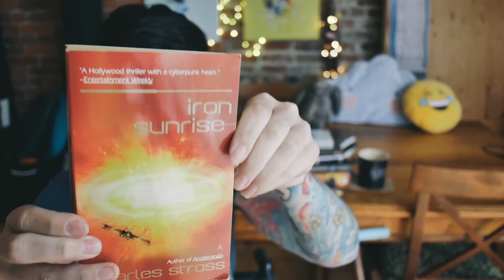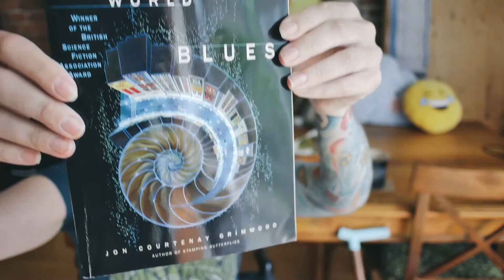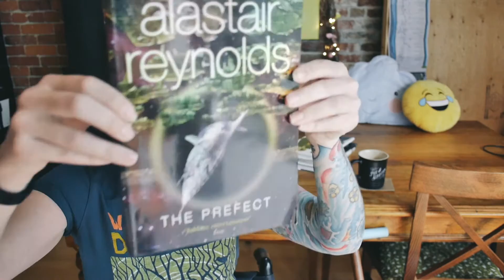5 Fun (ish) Facts About ME! Disabled YouTube | Q&A | Static #1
What’s this? 5 facts about me! An introduction, finally! Leave questions for me below so I can do a Q&A in a week. Don’t leave me hanging (;
optimized for headphones / watch in 1080HD / [CC] available

 ≡(*′▽`)っ

Please let me know below or on Twitter and I’ll credit you ♥(ˆ⌣ˆԅ)

➽ Music ♫ꉂ (๑¯ਊ¯)σ
✜ Cristal by Jahzzar CC-BY-SA

 Keep on being tough and living to your fullest, whatever that might mean for you!